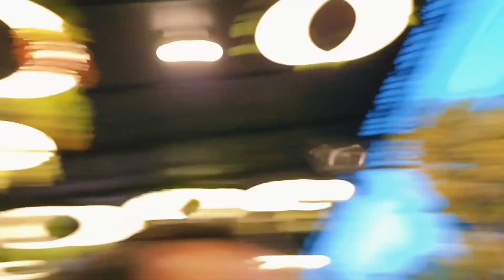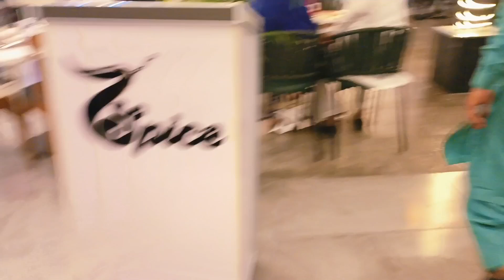Ramadan 27 iftar @ 7 spice Multan , Chicken Korma Chicken Curry Mutton curry Mutten Saji & More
iftar recipes
ramadan recipes
iftar recipe
ramazan recipes
ramadan iftar recipes
ramadan short recipes
iftar recipes 2024
recipes for ramadan iftar
ramzan recipe
ramadan recipe
iftar new recipes
make and freeze iftar recipes
healthy ramadan iftar recipes
make and freeze ramadan recipes
ramzan recipes
ramadan preparation
ramadan 2023
27 ramzan ki ibadat
27 ramzan ka wazifa
27 ramzan
ramzan
27 raat ki ibadat
27 ramzan ki raat
27 ramzan ki raat ki ibadat
27 ramzan ki rat ka wazifa
27 ramzan ki raat k nawafil

27 ramzan ki raat ka wazifa
27 ramzan k nawafil
27 ramazan ki ibadat
27 ramzan raat ki ibadat
27 ramzan ki ibadat nawafil
27 ramzan ki ibadat or wazifa
27 ramzan ki ibadat ka tariqa
27 ramzan ki ibadat ka tarika
Today  BKC
Ryan Little
Cary USA
Hi Hope Beat maker